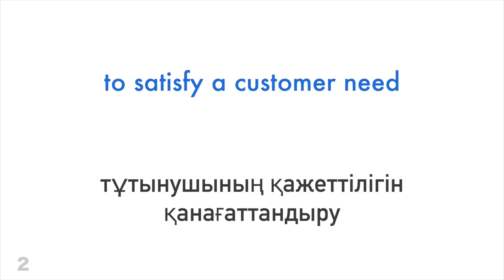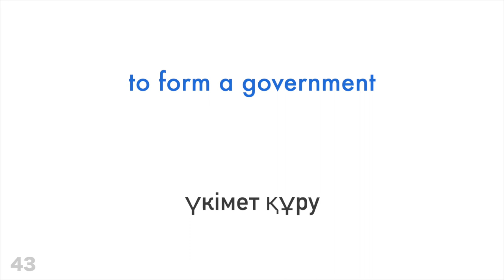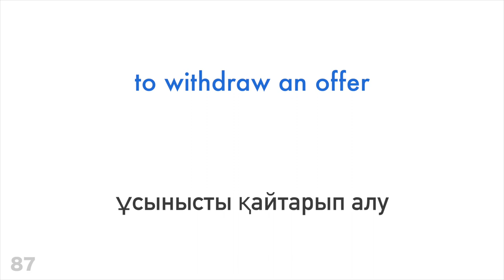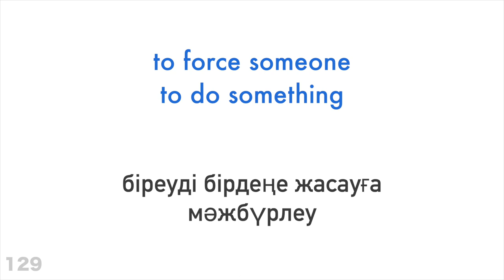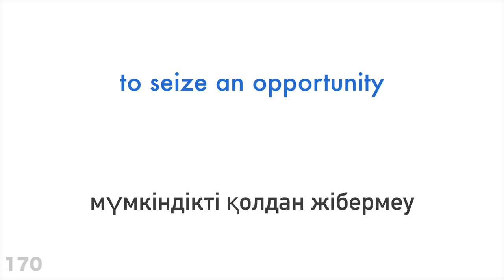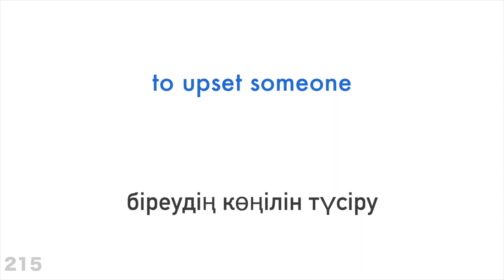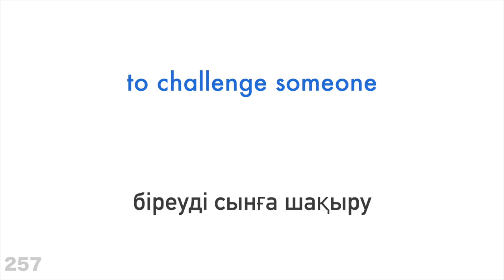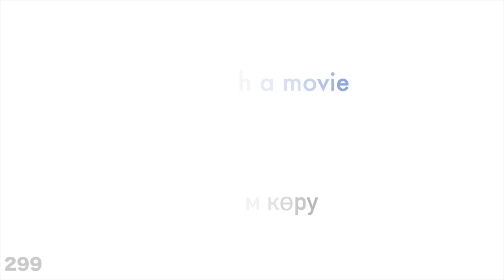300 етістік + Оқу және тыңдау: - Ағылшын тілі + Қазақ тілі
Көбірек білгіңіз келе ме?